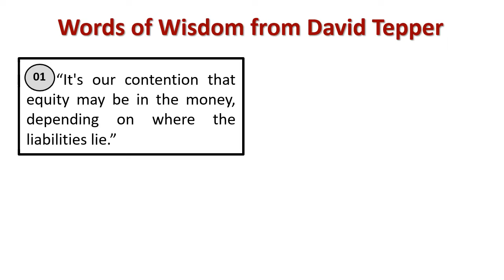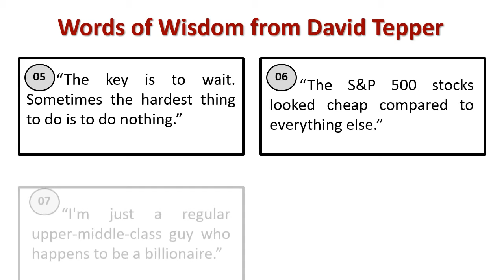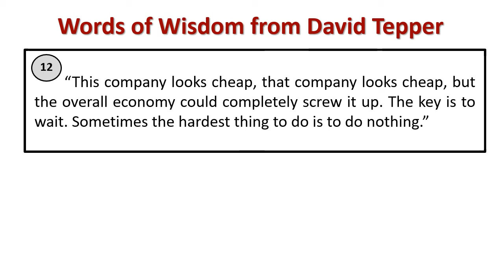Words of wisdom from David Tepper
Explain : David Tepper 's Wisdom Quotes
[David Tepper is an American billionaire businessman, hedge fund manager, and philanthropist. He is the owner of the Carolina Panthers of the National Football League (NFL) and an unnamed Charlotte franchise in Major League Soccer (MLS).]